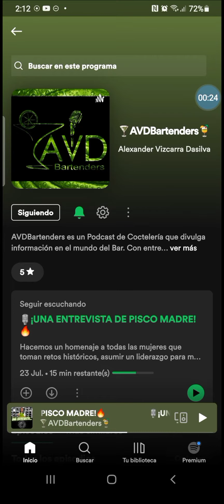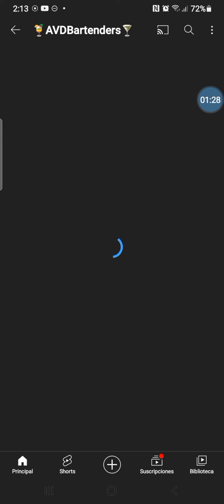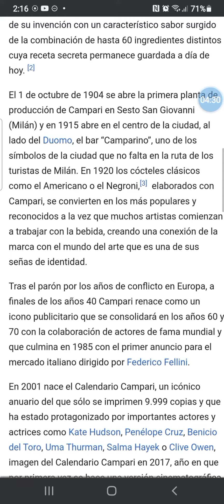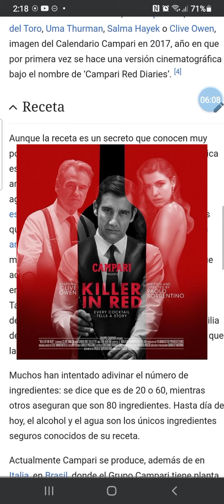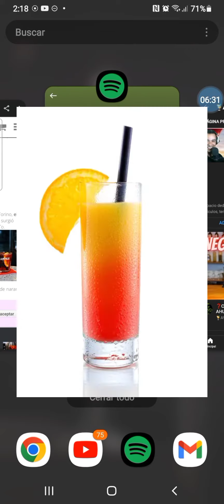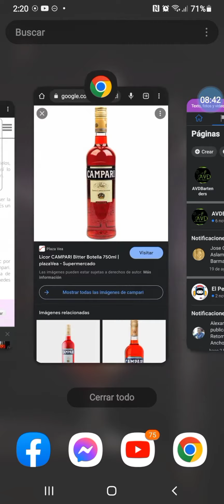🤔¿QUÉ ES EL CAMPARI?🍹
Una botella de Campari en una barra no debería de faltar por ser uno de los mejores licores amargos y aperitivos. En este episodio hablaremos un poco de historia del Campari y de que esta compuesto. También te invito a dar una vuelta por estas páginas si deseas mejorar tu habilidad y conocimientos en la barra.👇